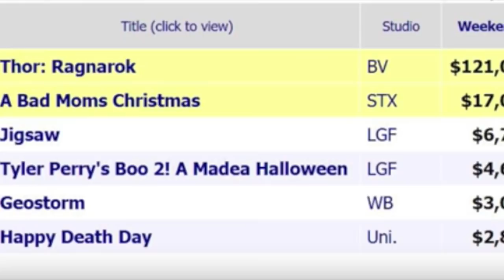Thor Ragnarok Stream it or Beam it Movie Review- Is it worth seeing in theater? (No Spoilers)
Stream it or Beam it. Thor Ragnarok Movie review. Is worth seeing in the theater?
The Marvel Cinematic Universe's most audacious entry so far, Thor's third stand-alone movie goes there with wild, bold choices -- and it succeeds, epically, on many levels. Thor: Ragnarok is a triumphant unification of diverse MCU elements. It's as gonzo-funny as the Guardians of the Galaxy movies, it steps up the sci-fi from those and the Avengers entries, it expands on the best mythological threads of the previous Thor films, it introduces exciting sword-and-sorcery action, and it even allows for real, believable character growth. Director Taika Waititi and the screenwriters have realized that all these things exist simultaneously in this ever-expanding storytelling cosmos, and they embrace it all. Ragnarok has dragons and demons and the Goddess of Death, spaceships and lasers and wormholes, gladiatorial combat and revolution, and even some magic in the form of a Doctor Strange (Benedict Cumberbatch) crossover. Not ony does Waititi stir these ingredients together with the aplomb of a mad-but-brilliant chef, but he boldly adds his own special sauce with his quirky humor and even the use of Led Zeppelin's "Immigrant Song" as a kind of new, perfectly chosen theme for Thor.